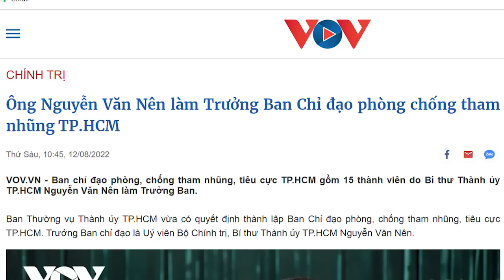Bí thư Nên lập “băng đảng”, Sài Gòn tháo chạy tán loạn. Nguyên nhân?